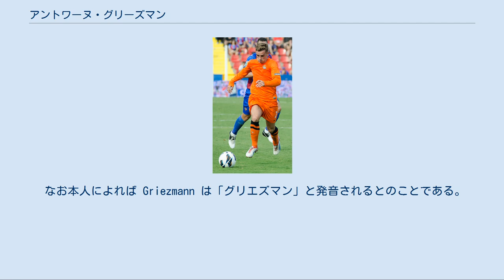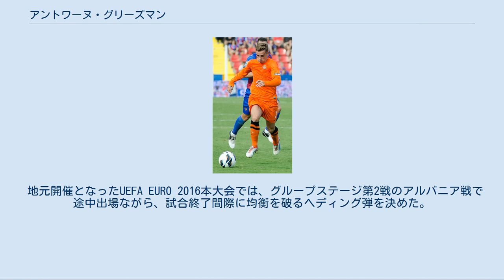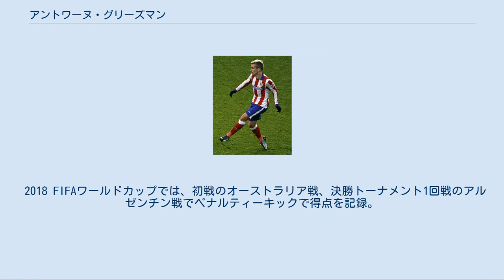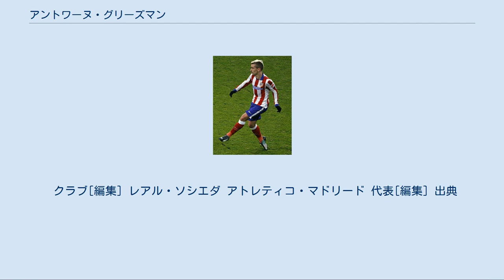アントワーヌ・グリーズマン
アントワーヌ・グリーズマン（Antoine Griezmann（フランス語発音: [ɑ̃.twan ɡʁiɛzman]）、1991年3月21日 - ）は、フランス・ブルゴーニュ地域圏マコン出身のサッカー選手。
リーガ・エスパニョーラ・FCバルセロナ所属。
 なお本人によれば Griezmann は「グリエズマン」と発音されるとのことである。
 2012年 13歳のときにサンテティエンヌのトライアル生として大会に参加していた所、レアル・ソシエダのスカウトに才能を見込まれ下部組織に入団した。
 プレシーズン、その夏にBチームへ昇格したばかりだったにもかかわらず5ゴール（チーム1位）を挙げ、一躍注目を浴びた。
開幕からトップチームに帯同し、2009年9月6日のレアル・ムルシア戦で途中出場して18歳でリーガデビューすると、9月27日のウエスカ戦では初先発と初得点を記録し、その後はレギュラーの座を確保した。
 2015年 プレミアリーグのアーセナルやトッテナム・ホットスパーなどからオファーがあったものの、2014年7月28日、アトレティコ・マドリードへの移籍合意が発表。
翌29日に正式に移籍が発表された。
アトレティコではディエゴ・シメオネの下で2トップの一角としてプレーする。
1年目の前半戦は苦労したが、アトレティコ式の守備を覚えた後半戦は好調を維持し、22ゴールと結果を残した。
 2016年 2年目の2015-16シーズンにはチャンピオンズリーグでバルセロナ、バイエルン・ミュンヘン相手にゴールを上げ、チームをファイナルへ進出させる原動力となった。
2016年6月21日、アトレティコと2021年6月30日まで契約を延長することを発表した。
 2017-18シーズンのヨーロッパリーグ決勝では母国のオリンピック・マルセイユ相手に2ゴールを決め、アトレティコの優勝に貢献した。
さらに、後半終了間際にはシーズン終了後アトレティコを離れることが決まっていたフェルナンド・トーレスへの交代をベンチに要求し、トーレスは優勝の瞬間ピッチに立つことができた。
 2019年5月14日、2018-19シーズン限りでの退団を発表した。
「多くの愛情をくれたファンに伝えたかった。僕はここから離れ、自分の実力を試すために新しいチャレンジをすることを決めた。このクラブで最初のトロフィーを獲得することができ、とてもかけがえのない5年間だった。君たちに対しては感謝しかない。」と、クラブ公式SNSで感謝の意を述べた。
しかし、最終節では「出てけ」という痛烈なチャントを浴びせられた。
 アトレティコ・マドリードでは、5年間在籍し、公式戦257試合出場、133得点50アシストを記録した。
 2019年7月12日、FCバルセロナが1億2000万ユーロの契約解除金を支払い、同選手が5年契約を結ぶことを発表した。
同日、アトレティコは、移籍金が1億2000万ユーロに下がる7月1日以前に契約合意をしていたとして、契約解除金2億ユーロに足りていないと主張した。
9月、リーグ機構はバルセロナが獲得に際して不正を行ったとして、バルセロナに300ユーロの罰金を科した。
 バルセロナは8億ユーロの契約解除条項を設定した。
背番号は17番を選択した。
9月25日、レアル・ベティス戦で自身移籍後公式戦初得点を含む2得点1アシストの活躍でチームを5-2の勝利へと導いた。
2月25日のSSCナポリ戦では1得点をあげる。
これはチームにおいてCL決勝トーナメントでメッシ以外に得点した2015年以降初のアウェイゴールとなった。
しかし全体としてチームにフィットしきれず、ベンチを温めることもあり、計15得点に留まった。
 2017年 フランス代表として各年代の代表でプレーし、2010年に開催されたUEFA U-19欧州選手権においては、U-19フランス代表の一員としてピッチに立ち、チームの優勝に貢献した。
また、この時のメンバーにはアレクサンドル・ラカゼットらがいた。
 2012年11月、U-21代表の招集中にヤン・エムヴィラ、ウィサム・ベ...